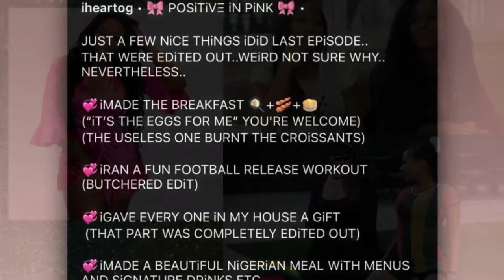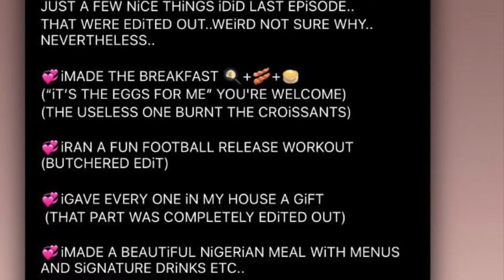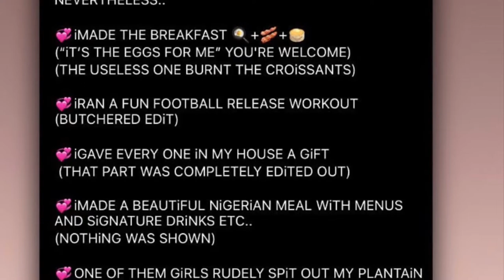LET'S TALK THE INTERVIEW WITH THE DORSEY SISTERS AND OG PR ELTON